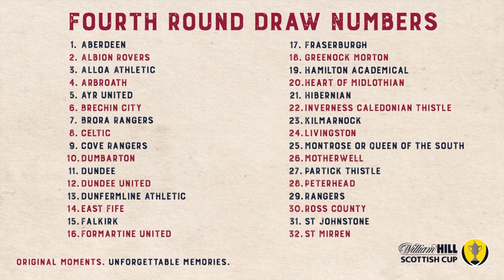William Hill Scottish Cup 2017-18 | Fourth Round Draw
The draw for the William Hill Scottish Cup Fourth Round took place in Glasgow tonight at the Sky Sports studios.

William Hill Scottish Cup Fourth Round draw

Aberdeen v St. Mirren

Albion Rovers v St. Johnstone

Alloa Athletic v Dundee United

Ayr United v Arbroath

Celtic v Brechin City

Dundee v Inverness Caledonian Thistle

Dunfermline Athletic v Greenock Morton

East Fife v Brora Rangers

Formartine United v Cove Rangers

Fraserburgh v Rangers

Heart of Midlothian v Hibernian

Kilmarnock v Ross County

Livingston v Falkirk

Montrose or Queen of the South v Partick Thistle

Motherwell v Hamilton Accies

Peterhead v Dumbarton

Ties to be played on the weekend of Saturday 20/21 January 2018